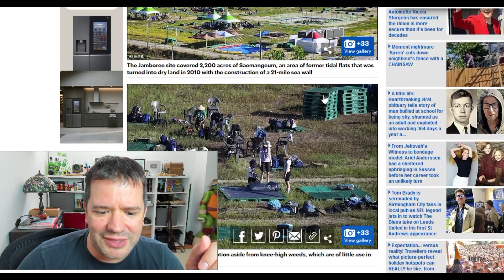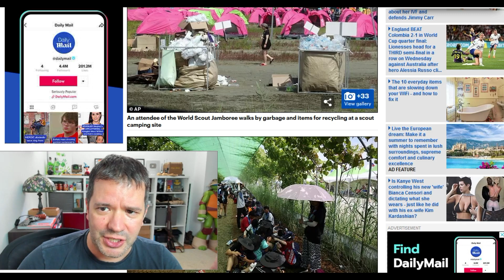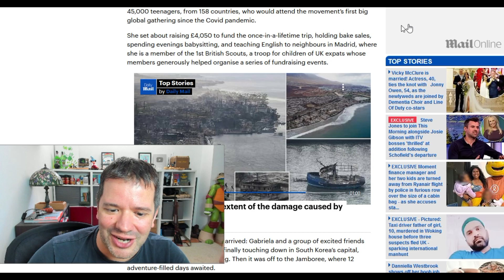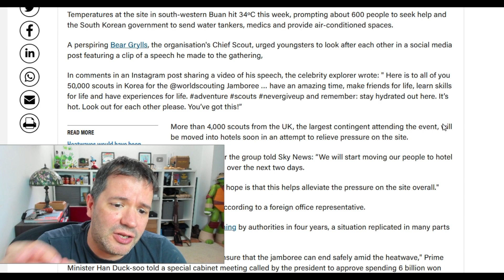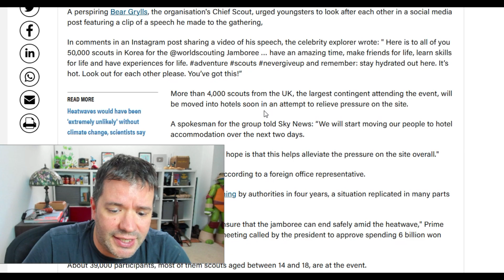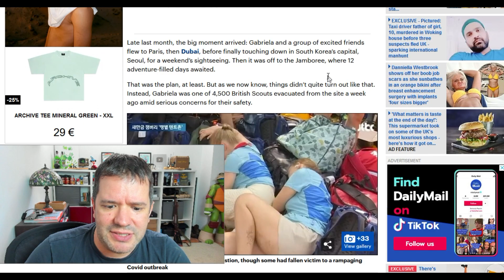Scouts Disaster‼️ Bear Grylls Urges Scouts "to look after each other"😲